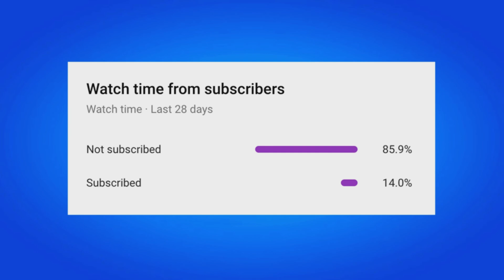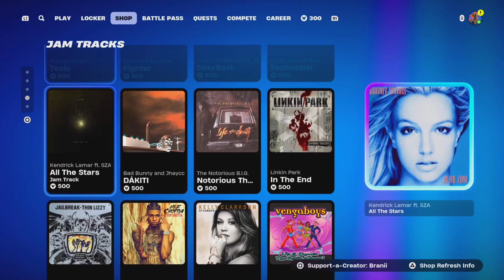How To COMPLETE ALL ZAIN QUESTS CHALLENGES in Fortnite! (Level Up Pack Quest Guide)